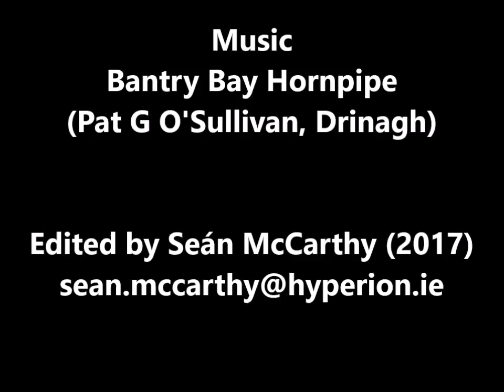Bantry Bay 1960s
This short (45 sec) video was made by Richard Clancy when he visited West Cork in the 1960s.

The music is the 'Bantry Bay Hornpipe' played by Pat G O'Sullivan (Drinagh)

The video was edited by Seán McCarthy